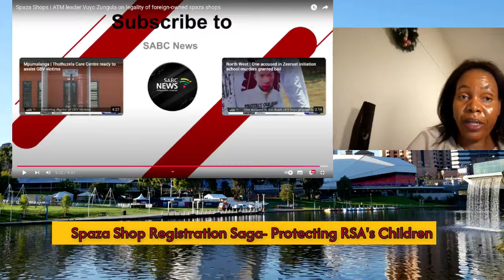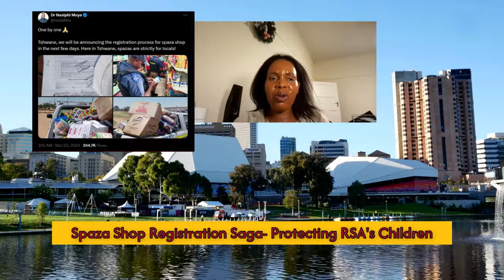Understanding the Spaza Shop Registration Saga: Safeguarding South Africa's Children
MzansiOz Diary

In this video, we take a critical look at the tragic deaths of 42 children in South Africa last month due to unsafe products and practices linked to unregulated spaza shops. Many of these shops are operated by refugees and asylum seekers, raising questions about the government's role in ensuring public safety. Is the lack of proper oversight putting lives at risk? Should there be stricter standards for owning or running these small businesses? Join us as we unpack the issues surrounding spaza shop registration, government accountability, and the urgent need for policy reforms to protect our communities.